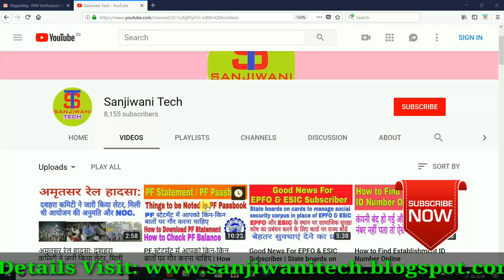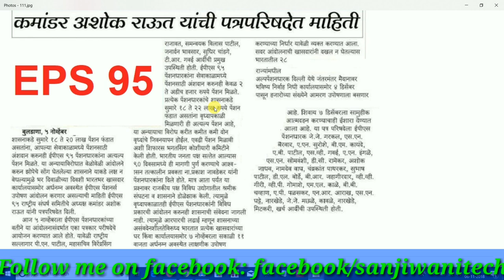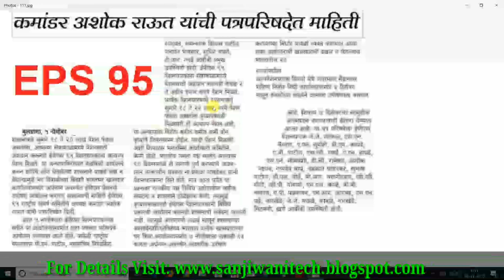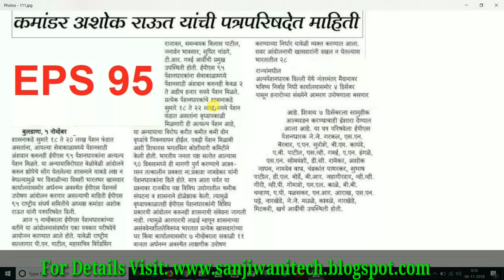EPS 95 Pension Latest News | 7 November Strike | EPS Pension News Today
Namskar Doston.

Thanks.